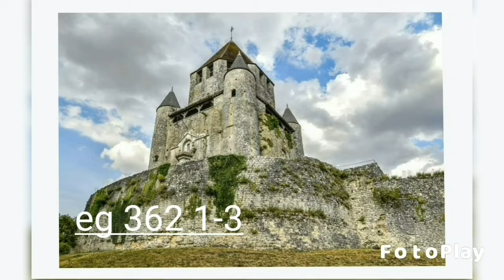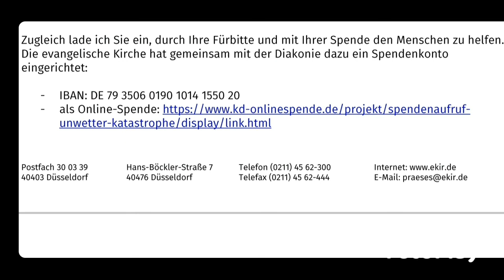Lobpreisgottesdienst 9. März '22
Das Leben des Mose  - Biliams Ungehorsam
Gedenken an Pfr. Weener Lindecken